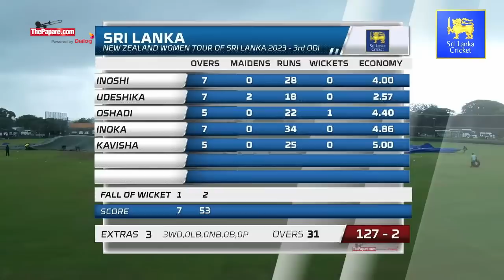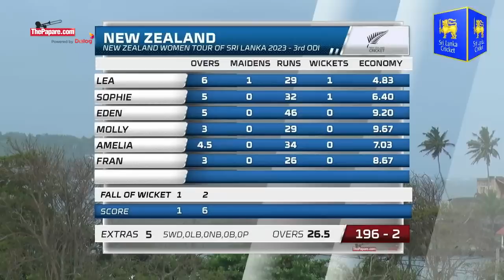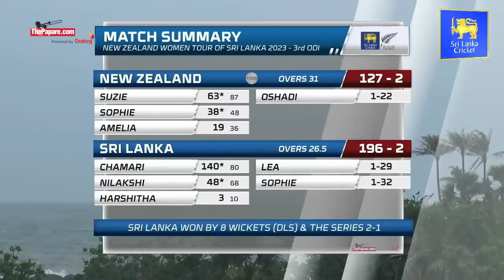HIGHLIGHTS - New Zealand Women tour of Sri Lanka 2023 - 3rd ODI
Watch the highlights from the 3rd ODI match between the Sri Lanka Women and New Zealand Women at Galle International Cricket Stadium, Galle. The Match was played on 3rd July 2023.